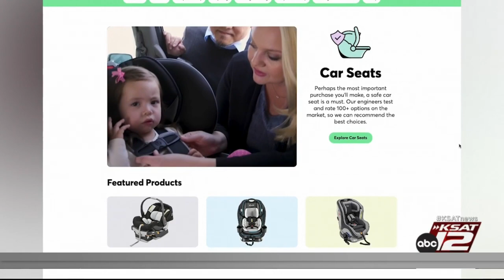KSAT Consumer Reports Q&A: The importance of car seat safety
Dr. Emily Thomas, manager of auto safety at Consumer Reports, joins GMSA@9 to talk about car seat safety during National Child Passenger Safety Week.